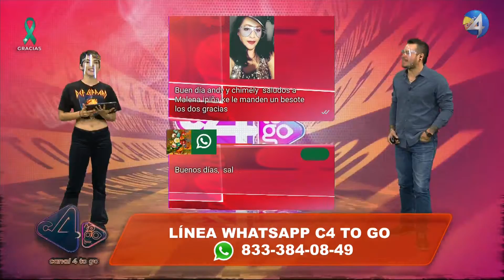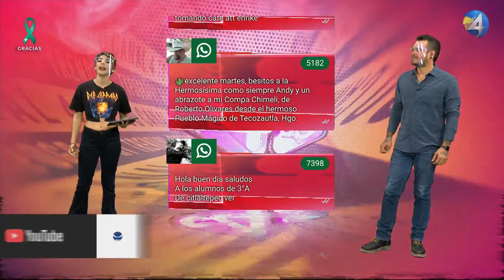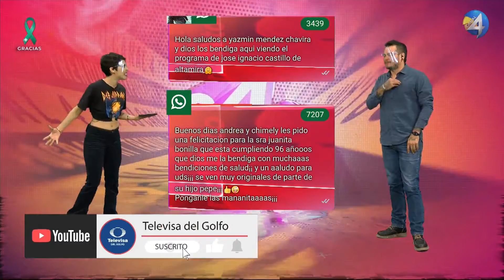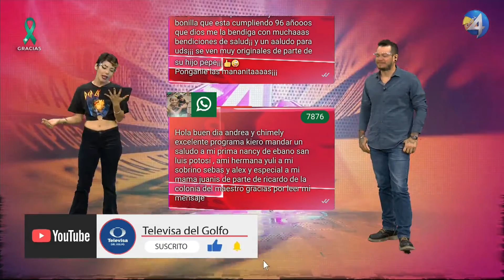Andrea Macías 02 03 2021